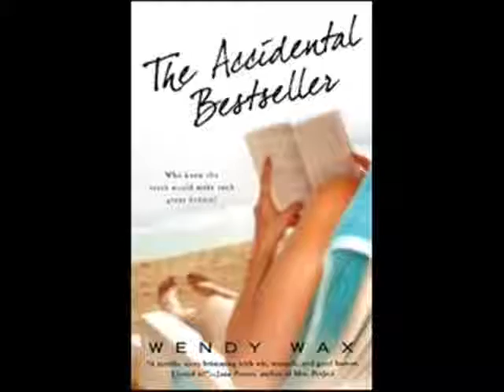Book Mix 32 (Free Books & Audio Books for Everyone!)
for Free Books, Audio Books, Magazines, Mens Magazines, Movies, Games, Software, Video's, Samples, Music & Much More!